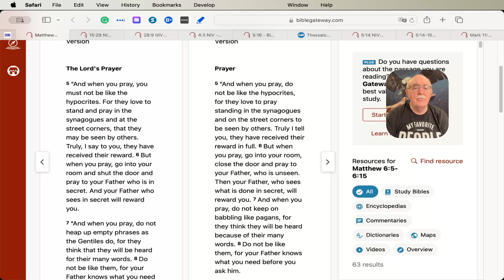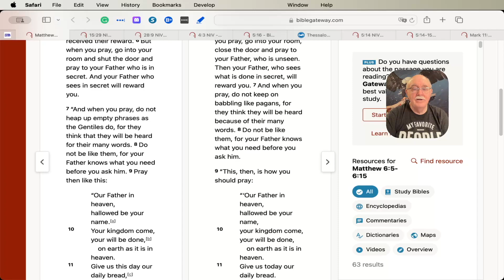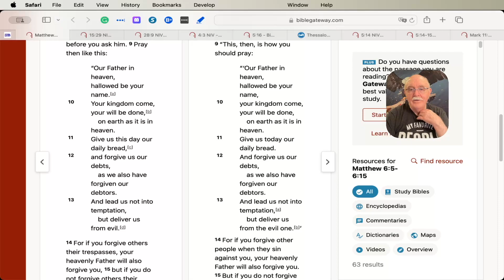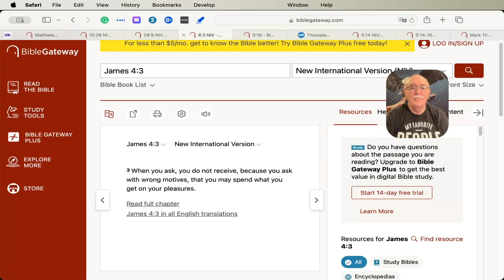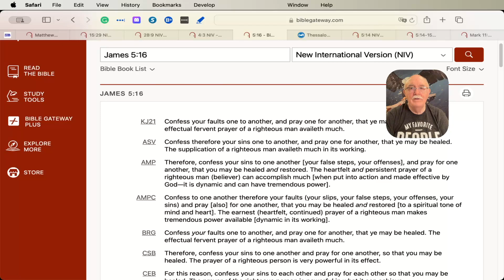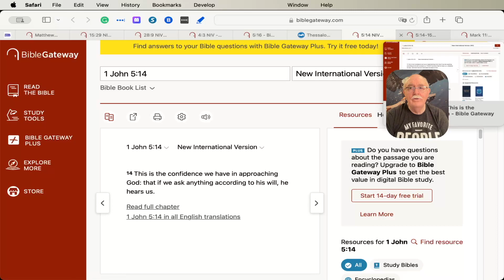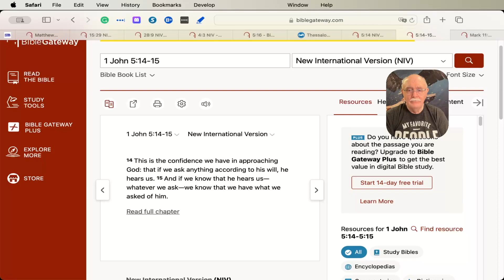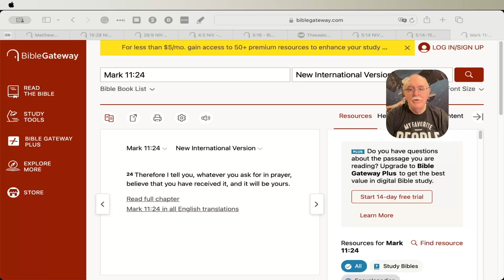How Should You Pray? And What Should You Pray For?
A prayerful life is a successful and abundant life filled with joy and love. Never underestimate what God will do for those whom he loves.